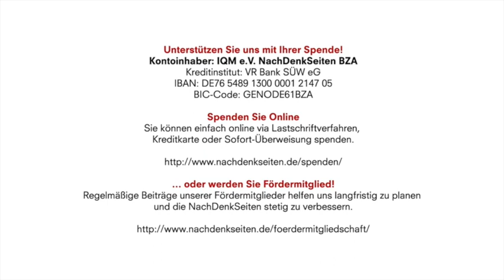Corona-Demo: Widerspruch wird pauschal verteufelt | Tobias Riegel | NachDenkSeiten-Podcast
Kontoinhaber: IQM e.V. NachDenkSeiten BZA
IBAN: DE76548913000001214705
BIC-Code: GENODE61BZA

Corona-Demo: Widerspruch wird pauschal verteufelt | Tobias Riegel | NachDenkSeiten-Podcast | 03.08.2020

Die Berichterstattung vor und nach der Berliner Demo von Kritikern der Corona-Politik ist skandalös – auch wenn man der Demo selber inhaltlich distanziert gegenübersteht: Die Diffamierung als rechtsextrem und der Umgang mit absurden Teilnehmer-Zahlen ist höchst unseriös. Von Tobias Riegel.

Artikel veröffentlicht am: 03. August 2020 um 10:30
Autor: Tobias Riegel
Sprecher: Tom Wellbrock